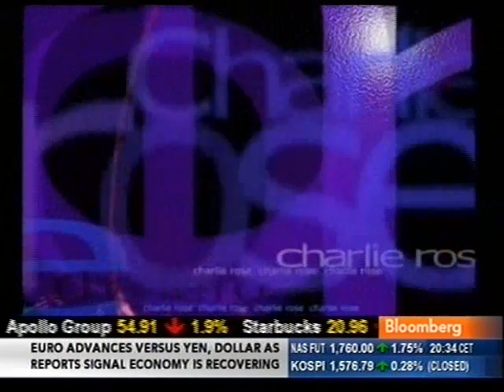Charlie Rose interviews Mohamed ElBaradei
IAEA Chief Mohamed ElBaradei talks to Charlie Rose about nuclear issues.  This is a five minute video of a longer 30 minute interview that was broadcast this week.  Video Credit: Charlie Rose